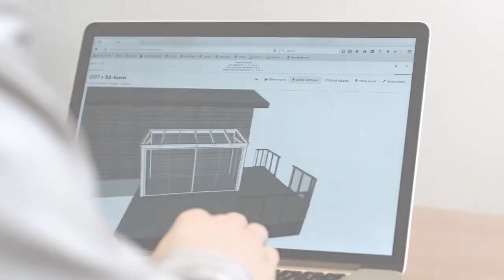i3D kokemuksia - OC System